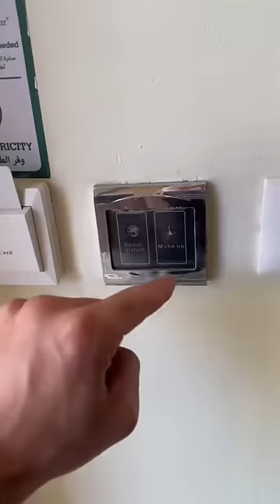Bekommen wir noch was besseres als den Affen? 🙉